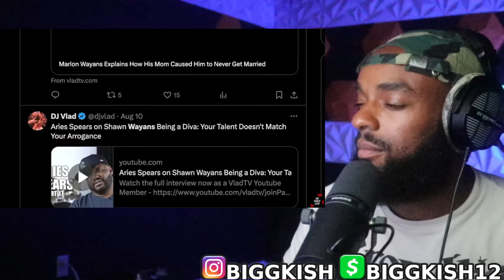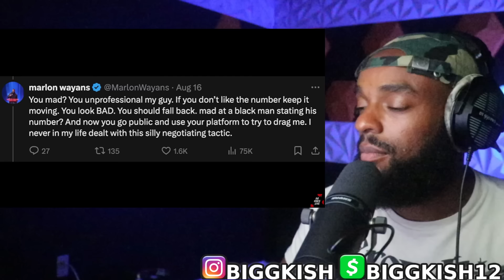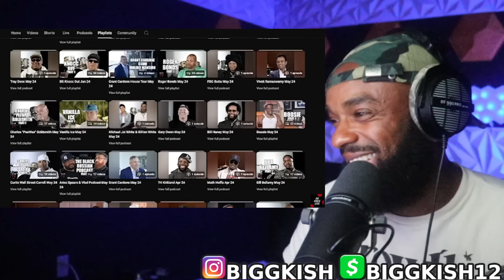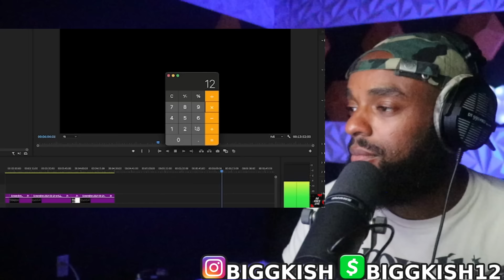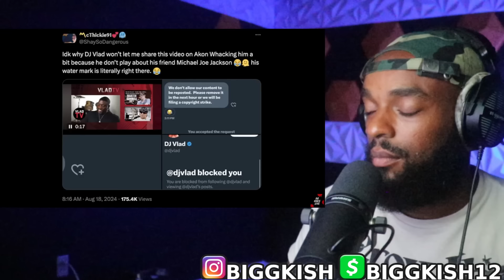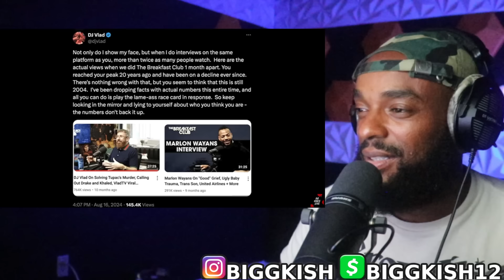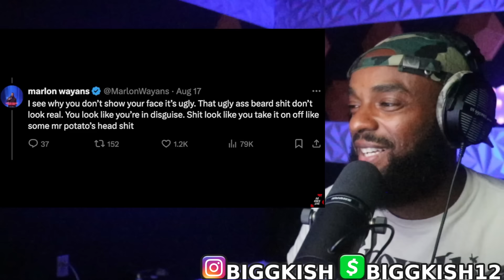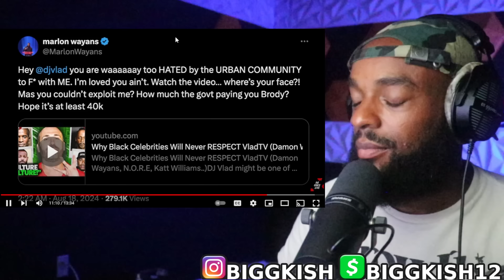DJ Vlad Gets Put In His Place By Marlon Wayans... *REACTION*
In this explosive interview, comedian and actor Marlon Wayans doesn't hold back when DJ Vlad questions his worth. When Vlad claims Marlon isn't worth $40,000 for an interview, the star quickly sets the record straight. With his signature humor and sharp wit, Marlon explains why his value goes far beyond a price tag. This captivating exchange is more than just a debate about money—it's a powerful reminder of knowing your worth and standing up for yourself. Watch as Marlon Wayans puts DJ Vlad in his place and delivers a masterclass on self-respect and confidence. Don't miss this must-see moment that everyone’s talking about!